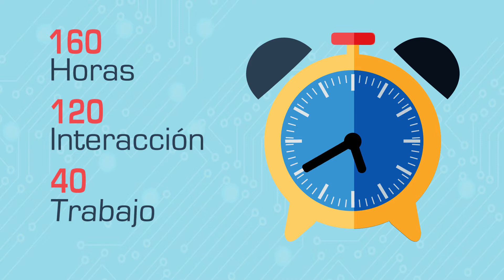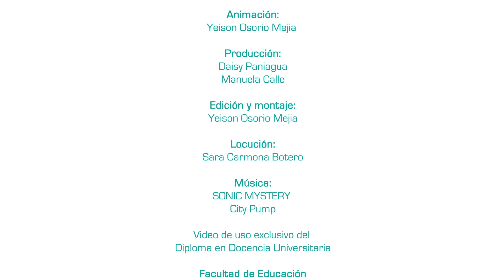Video de Presentación Diploma en Docencia Universitaria